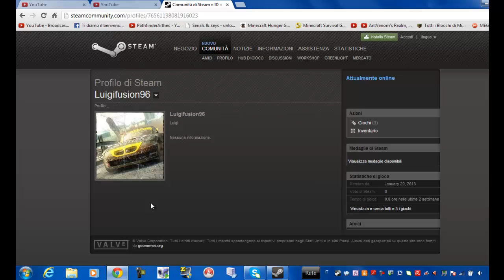AGGIUNGETEMI SU STEAM!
STEAM: Luigifusion96